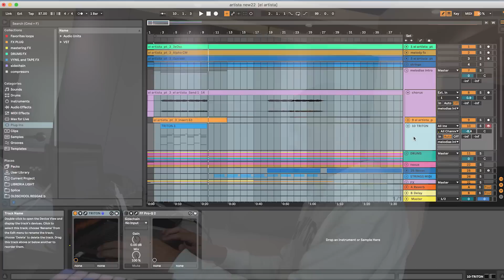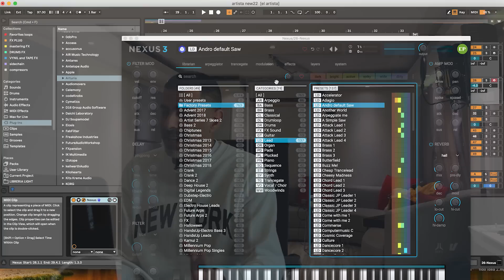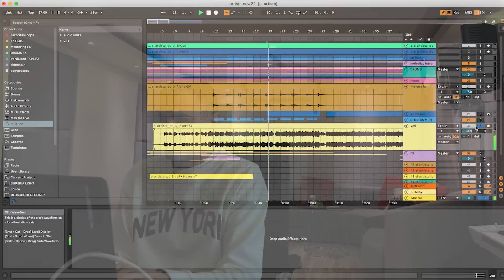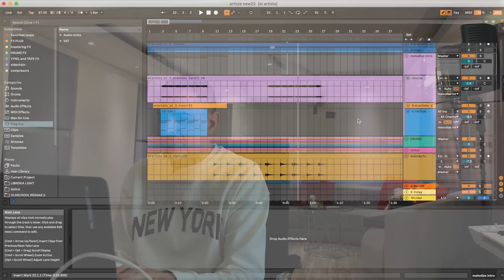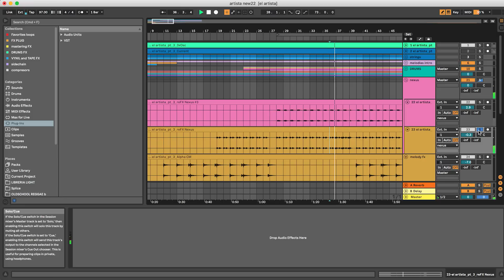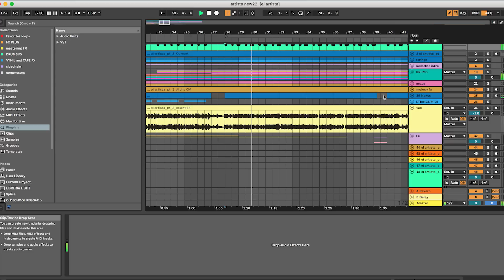Intro de la Revolucion ( Making the beat 🎹 ) Wisin y Yandel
Les comparto como hice el instrumental del Intro del disco "La Revolución" de  Wisin y Yandel. Use plugins como Nexus 3, y del Korg Triton.